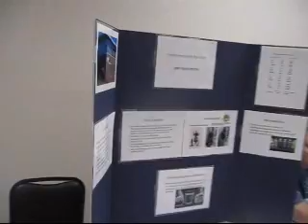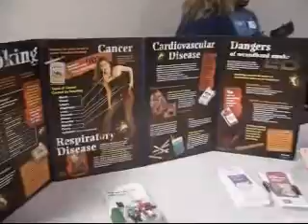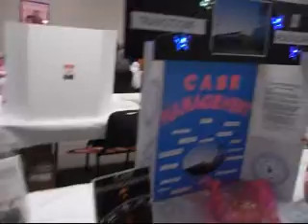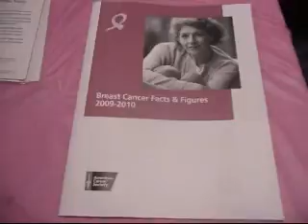Health Fair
Magnolia Regional Medical Center held at community health fair at the LifeSmart Center in Magnolia, Arkansas, on Tuesday, May 8, 2012.